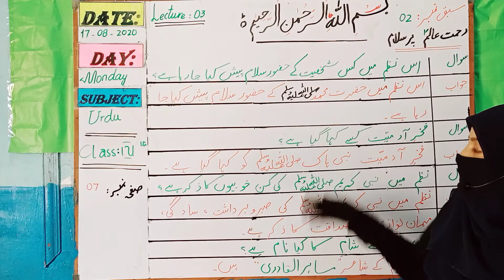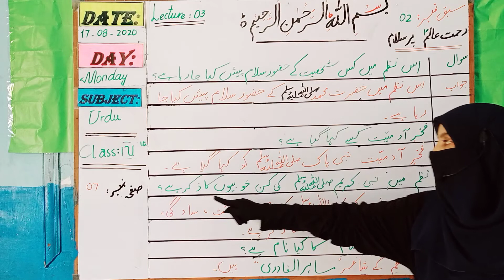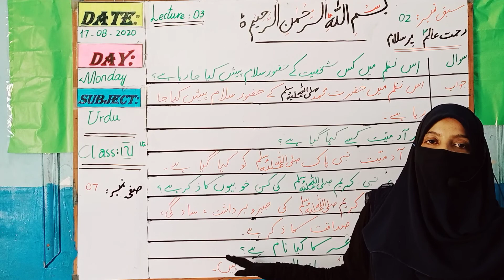Class 4 / Urdu / Week 2 / Day 4